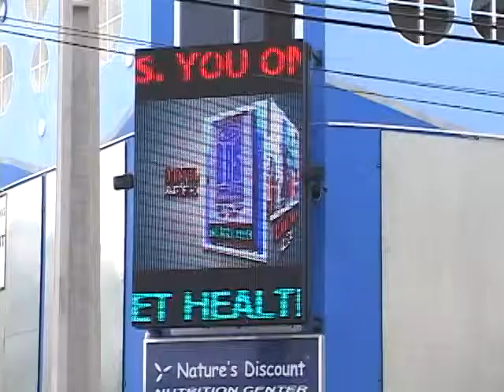street vibes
we present Street Vibes